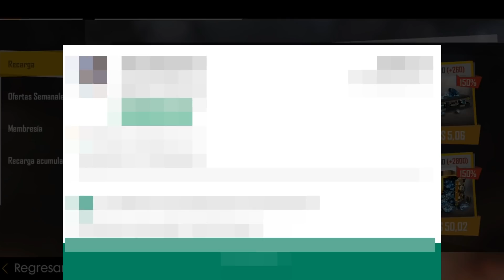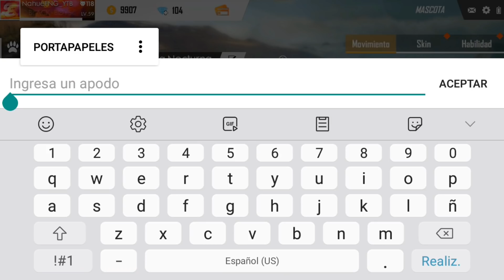RECARGO 100 DIAMANTES para TENER la NUEVA MASCOTA "PANTERA NOCTURNA" 😱 | Free Fire - NahueFNG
▂▃▄▅▆█▓▒░♦CLICK MOSTRAR MAS♦░▒▓█▆▅▄▃▂
 ● 💙 RETO DE LIKES: 100 LIKES PARA MAS VIDEOS

　│▒│▒|▒│▒│  CON TUS AMIGOS ASÍ CADA VEZ
┌┴─┴─┐-┘─┘ MAS GENTE NUEVA EN EL CANAL!!!
│▒┌──┘▒▒▒│ GRACIAS !!!
└┐▒▒▒▒▒▒┌┘GRACIAS !!!